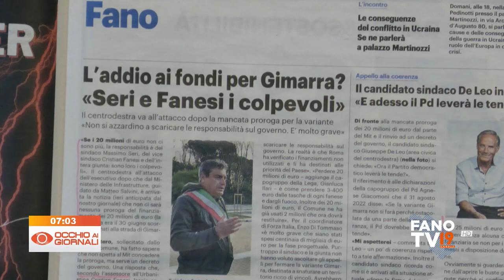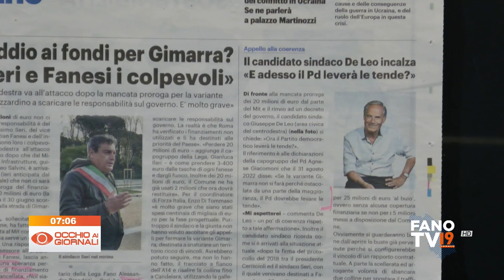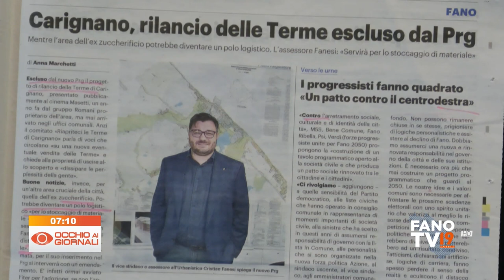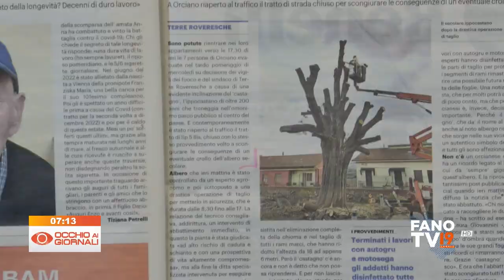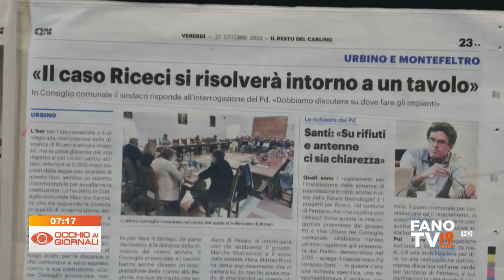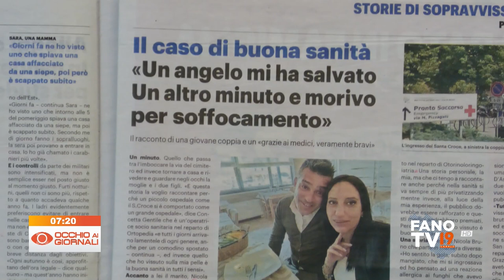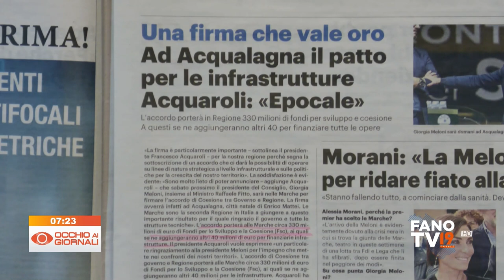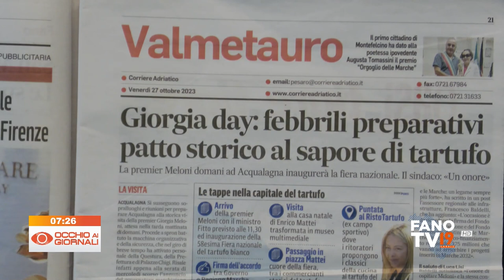Occhio ai Giornali 27 ottobre 2023